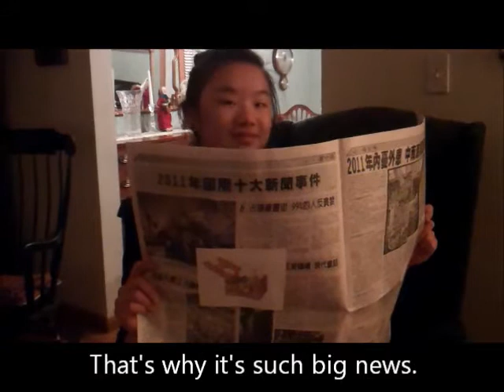Industrial Revolution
Period 2 - Mr. Carr History 9 Honors

Song: "Don't Stop Believing Instrumental" - Glee Band (Original by: Journey)